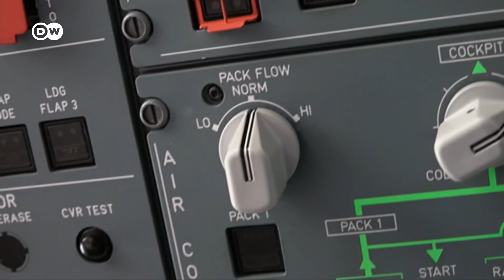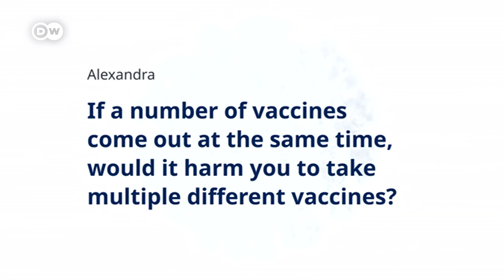How dangerous is the air around us? | COVID-19 Special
Scientists are still assessing how dangerous these doses of airborne virus can be - and what we can do to avoid them. Opening a window is one way to keep the air fresh. That's a bit more complicated in the winter, doesn't work in all rooms, and certainly doesn't work on airplanes. The aviation industry says cabin-air is sufficiently filtered and circulated. Some experts say questions remain. But by keeping the air moving with systems like air conditioning, are we decreasing the risk, or merely spreading it?